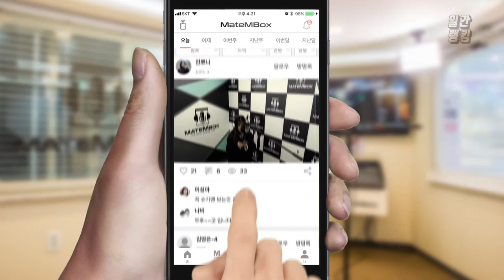벤 노래 완벽커버! 명곡 추천 해요! [일간 랭킹 TOP4 2019년 03월 08일]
목소리 너무 좋으시네요!
이 노래랑 너무 잘 어울리시네요!